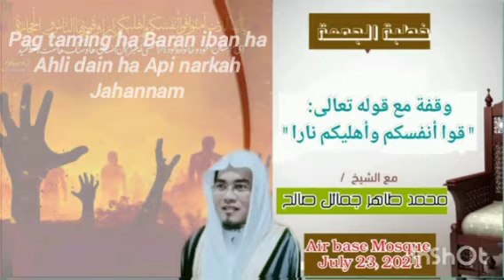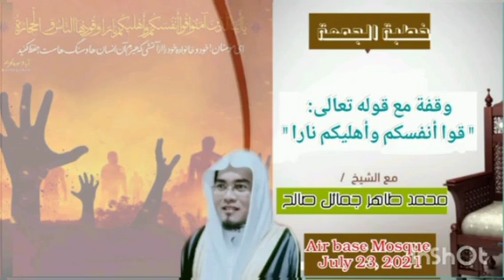Pag taming ha Baran iban ha Ahli dain ha Api narkah Jahannam- kah Shaykh Mohammad Tahir J. Salih |03